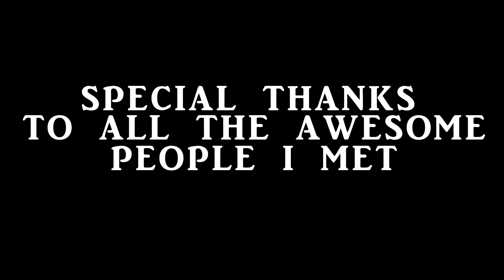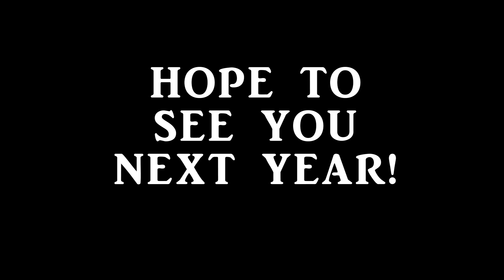My BABYMETAL WORLD TOUR 2016| Wembley, Fortarock and Cologne | footage compilation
This year I visited 3 BABYMETAL concerts. The first one was the concert at the Wembley arena in London. The second concert I went to this year was their performance at Fortarock in Nijmegen. And finaly I went to see babymetal in Live Music Hall Cologne.

I want to say thank you to all the amazing people I met at these concerts and I hope to see you all next year!

SEE YOU!